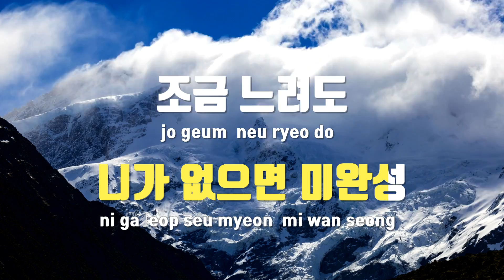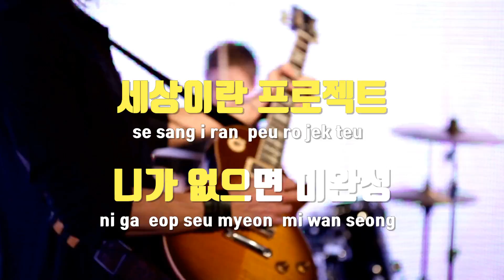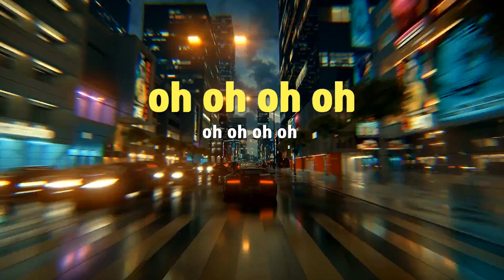[TJ노래방] Puzzle - 브릭(Brick) / TJ Karaoke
Puzzle  --  브릭